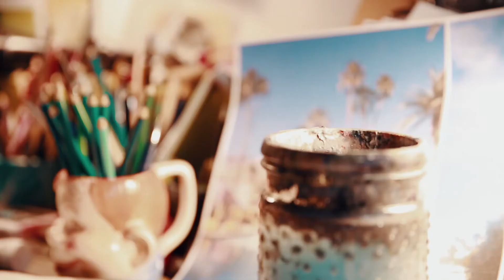Perfect Attendance Episode I: Richard Haines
Richard Haines is a former creative director turned illustrator who illustrates the people the world around him. I met up with him at his Brooklyn workspace to talk about what motivates him to create.